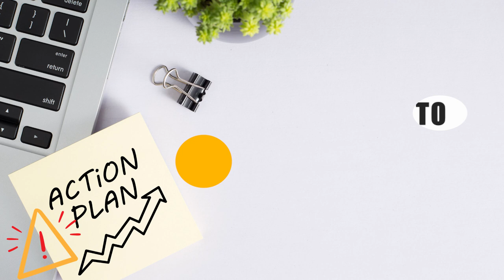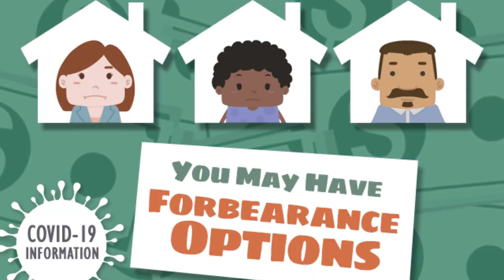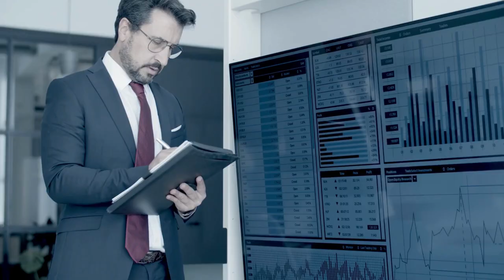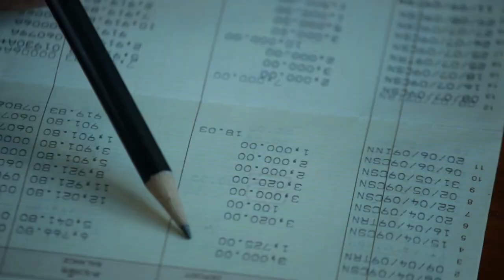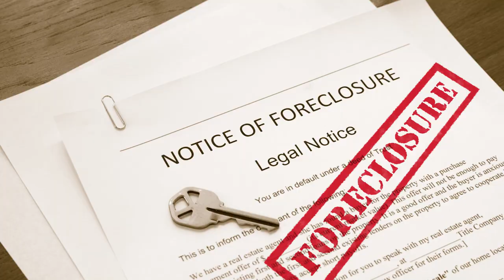Your MORTGAGE Payment Is LATE! Here's What To Do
The complexities of late mortgage payments and the life-saving concept of mortgage payment forgiveness. Navigating the challenging waters of overdue mortgage payments, we explore various solutions and strategies to help homeowners regain control of their financial situation. From understanding loan modification options to unraveling the nuances of forbearance plans and repayment programs, this video is a comprehensive resource for anyone grappling with delayed mortgage payments. I also shed light on government assistance programs specifically designed to support those struggling with their mortgage obligations.

Crucially, I address the risks associated with certain solutions promoted by banks, particularly focusing on the option of Deed-in-lieu of Foreclosure, often presented as a simple way out but potentially fraught with long-term consequences. This video is an eye-opener for homeowners who might be considering this path as a solution to late mortgage payments. Stay informed and empowered with our in-depth discussion, and discover the safest and most effective ways to navigate the challenging scenario of late mortgage loan payments.